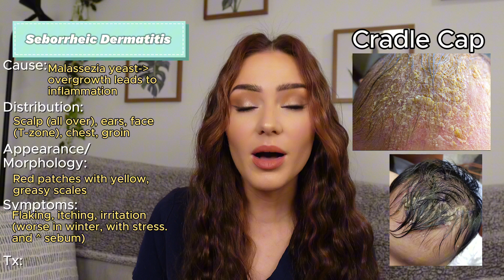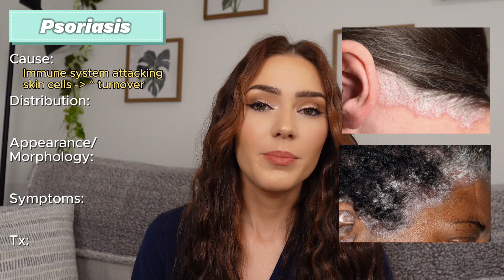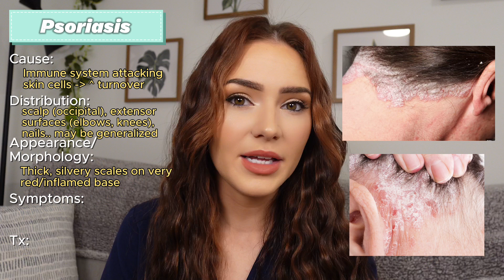Dandruff or Scalp Psoriasis?! | Difference Between Seborrheic Dermatitis & Psoriasis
Hey everyone! Welcome back. This video is all about the difference between scalp psoriasis and seborrheic dermatitis, which are two conditions that can look very similar! Here is how we clinically differentiate between these conditions and how they are both treated.